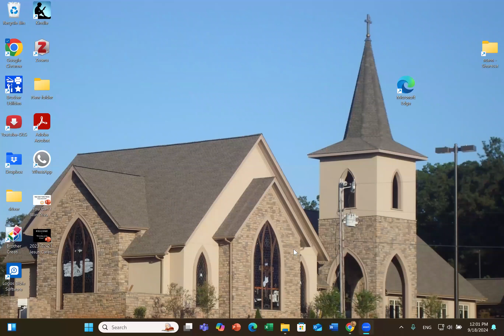9 18 24 BIC makeup class